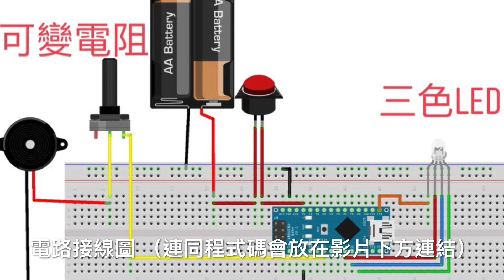[DIY]情人節！洪教授教你做音樂盒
今天來教大家用Arduino
情人節到了
你是否也在想著送什麼禮物好呢？
來製作一個獨一無二的音樂盒
電路接線 以及 程式碼
我放在以下連結